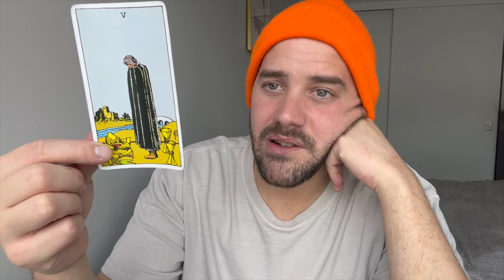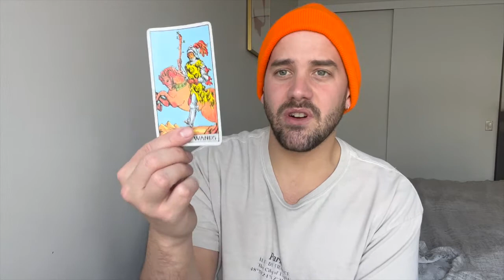CANCER NOVEMBER 1ST-15TH "INTENSE EMOTIONS RIGHT NOW. I BELIEVE IN YOU! YOU WILL GET THROUGH THIS!"